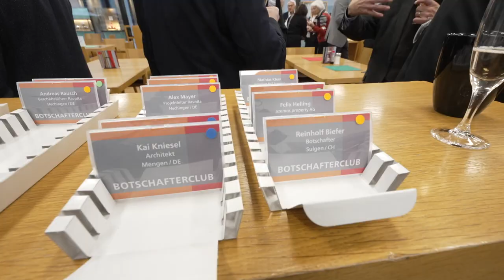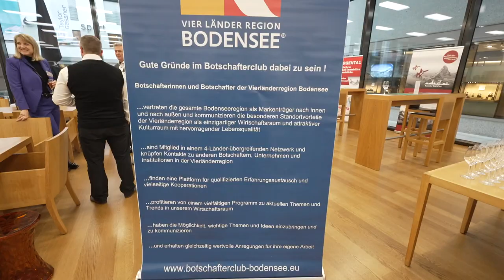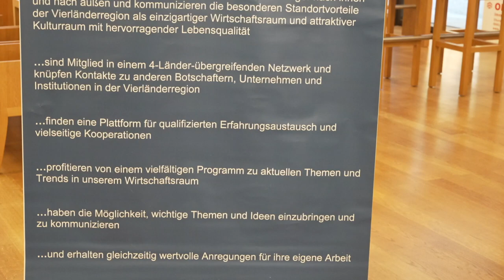Botschafterclub Kunsthaus Vaduz 2023